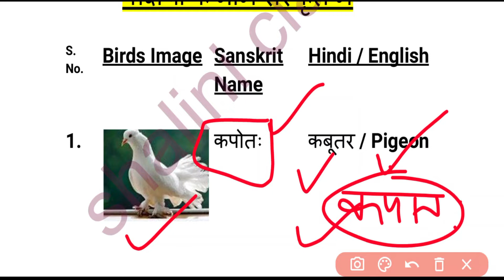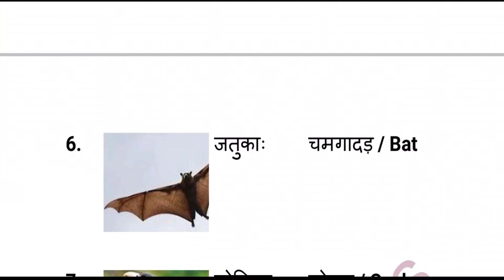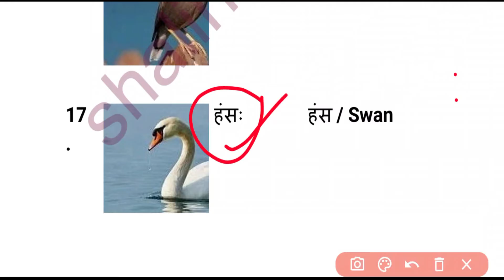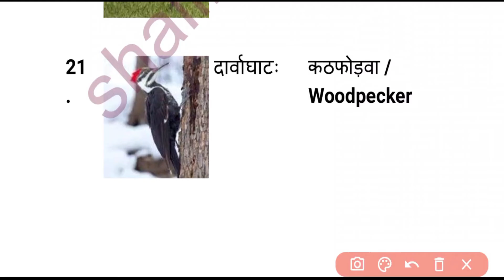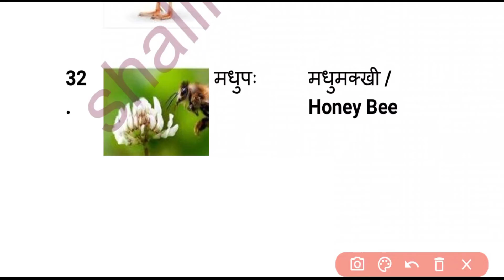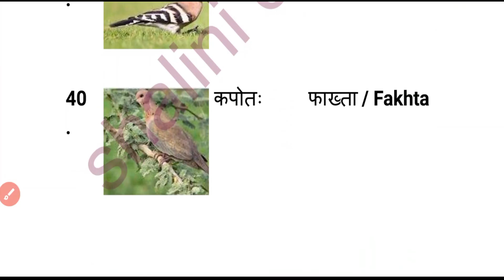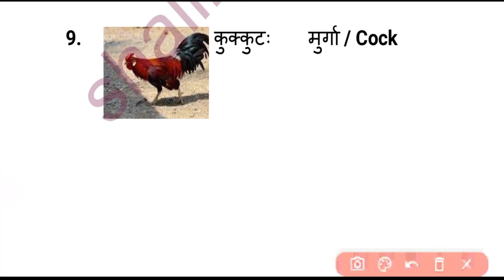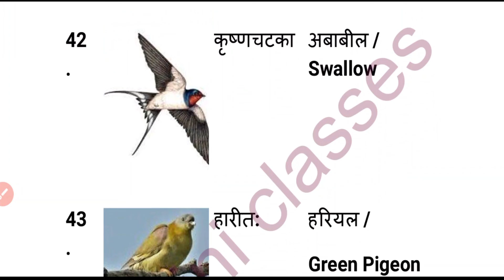UP Deled 1st Semester Sanskrit Class-2/Chapter-1/Paper-7th || UP BTC first semester sanskrit 2022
Shaliniclasses